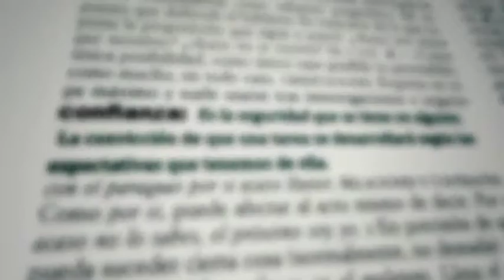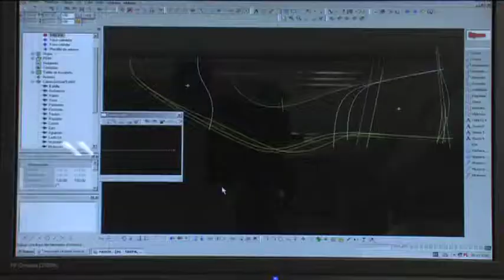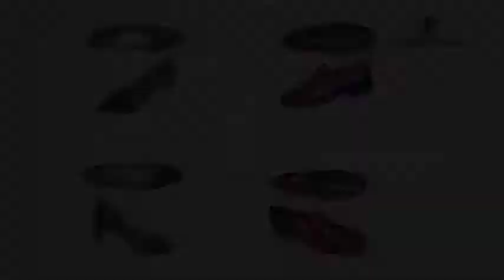JP JEAN PIERE ZAPATOS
VIDEO REALIZADO PARA ZAPATOS JEAN PIERE EN LEON GTO